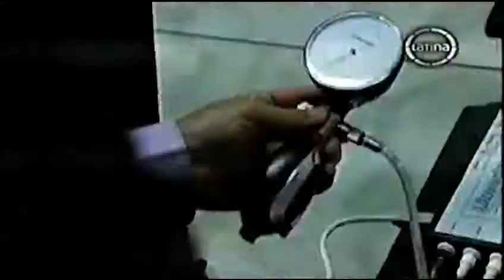(¿Gay?) Kenji Fujimori en el Valor de la Verdad [1/12]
Saludos.